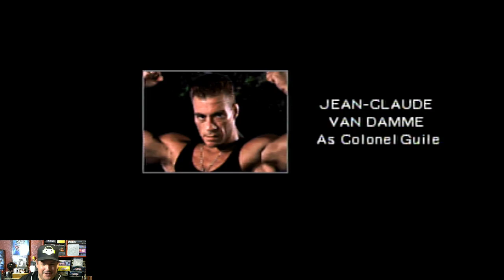Not Your Fathers Gameing Stream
Playing a rare Saturn fighting game on my live stream -- Watch live